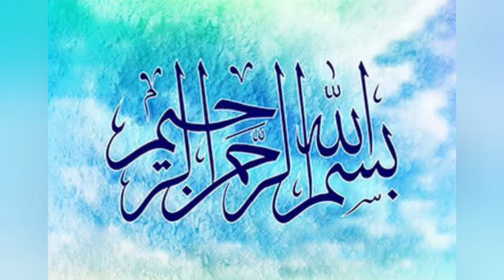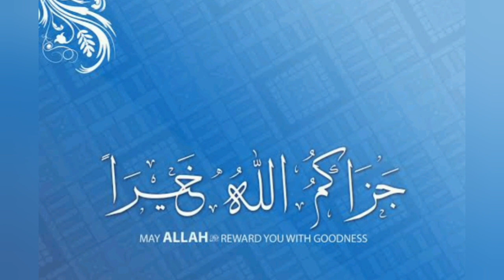3 DIY Paper Flower Ideas - Easy Paper Flower Tutorial - how to make paper flowers easily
3 DIY Paper Flower Ideas - Simple and beautiful paper flowers - how to make paper flowers easily

Assalam-O-Alliakum, my YouTube family.

My channel is about Art & Craft. I make tutorials of handmade Greeting Cards, Gift Money Envelops, Gift Boxes, Recycling , gift wrapping, painting, Art and Craft Videos. Whatever i have skill i will share with you.
And some videos related to home remedies and cooking.
I work daily, think about new ideas and upload videos for you. My content is perfect for all and easy to make.